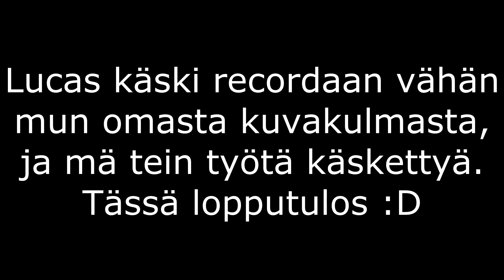Battlefield 4 - Pyry Pimeässä